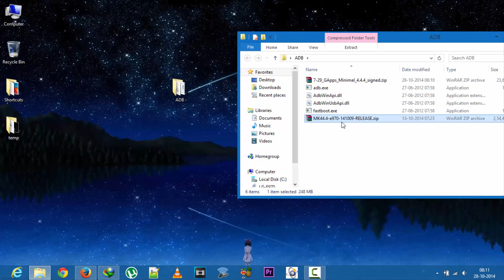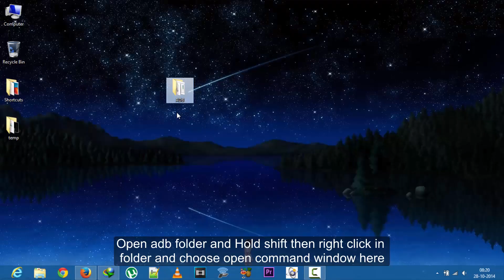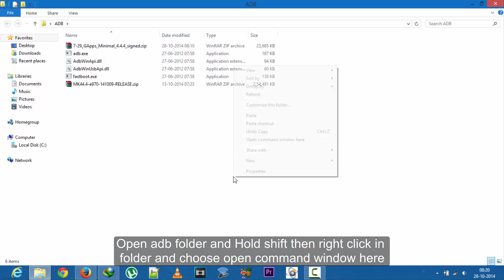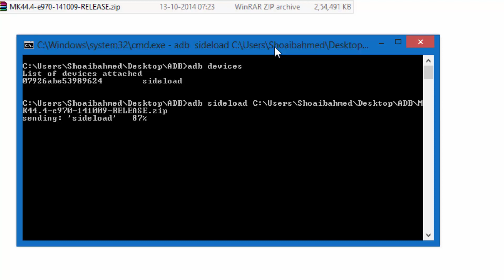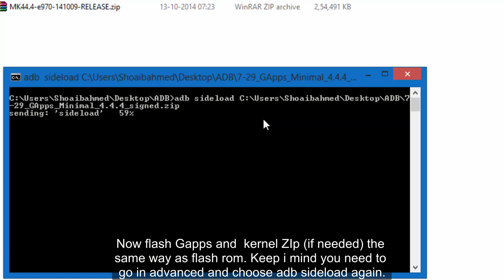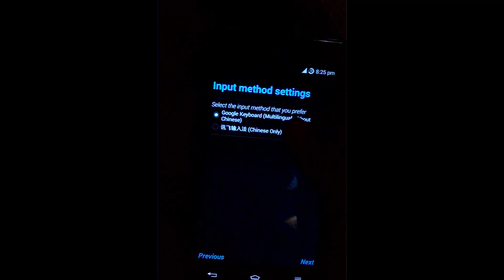How to Unbrick your device using TWRP/CWM and ADB sideload [HD]